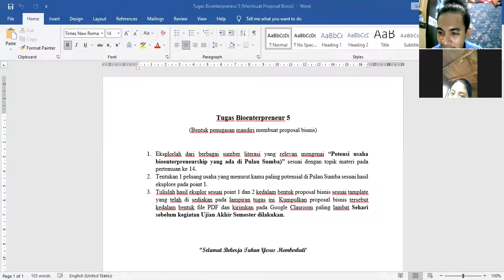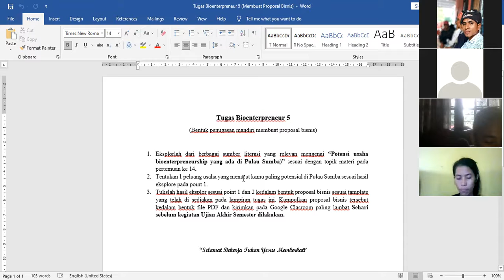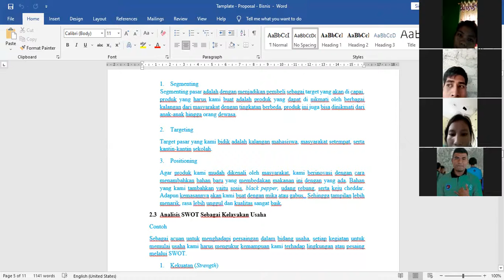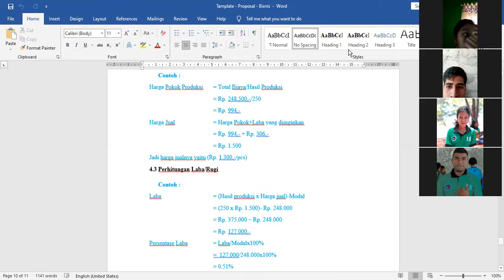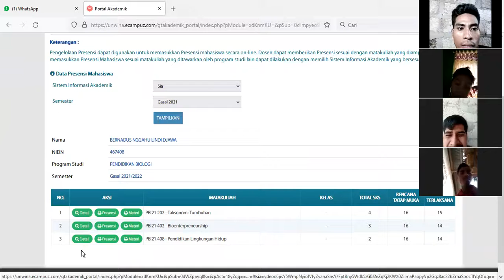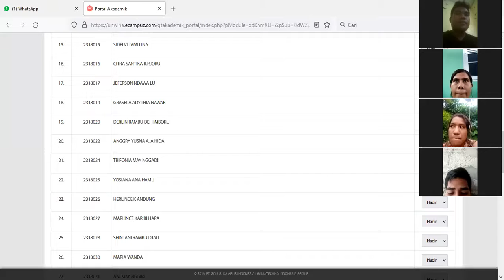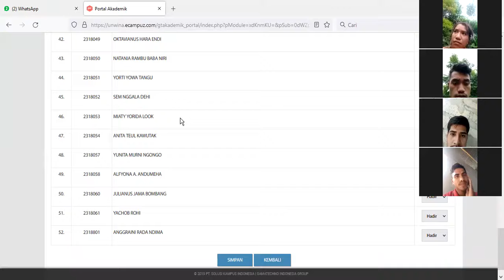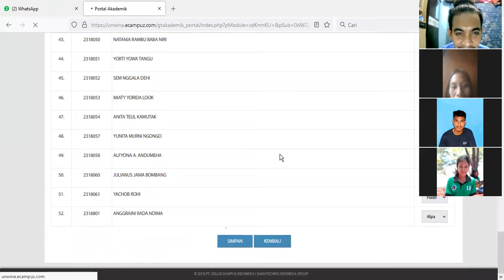Pendidikan Biologi Unkriswina - Bioenterpreneurship - Materi 13 (Membuat Proposal Bisnis)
Bioenterpreneurship - Materi 13 (Membuat Proposal Bisnis)